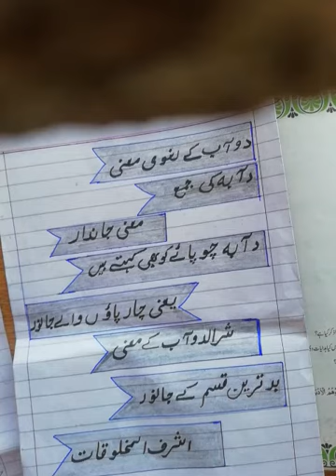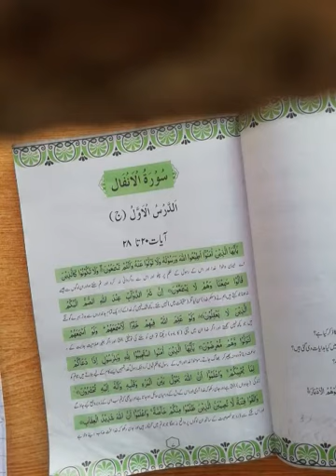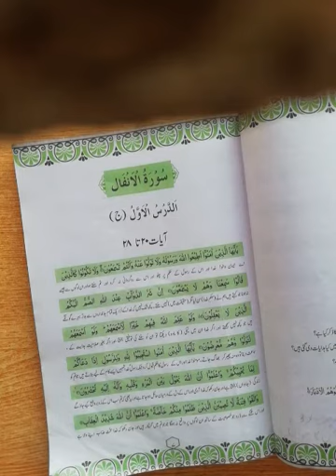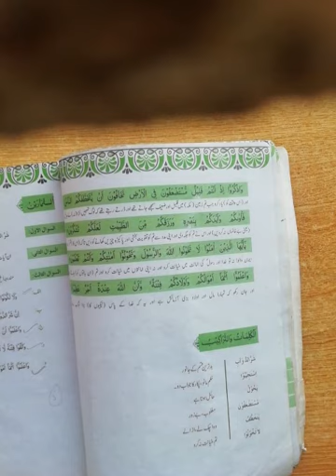Class 8 Islamiyat video 7 Date 9 june 2021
Surah-e-Anfal Aldras Jeem